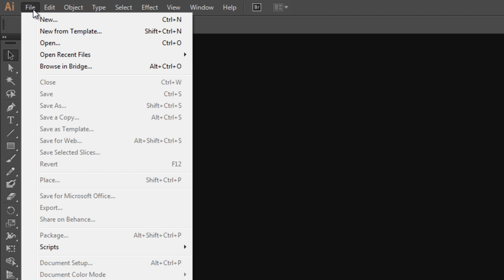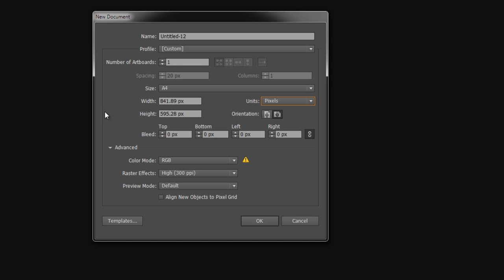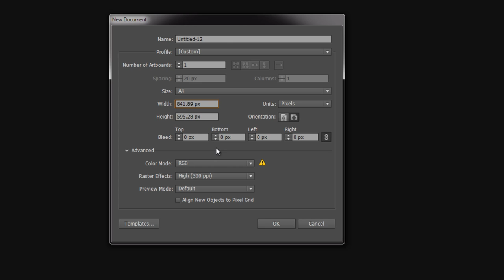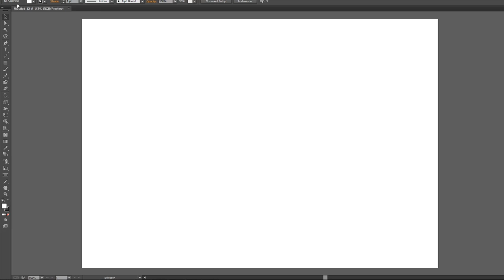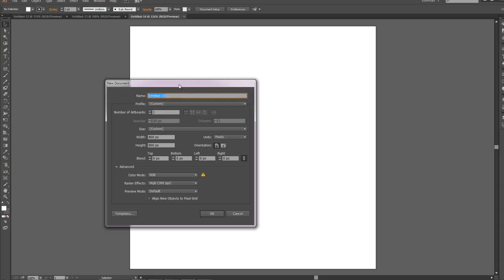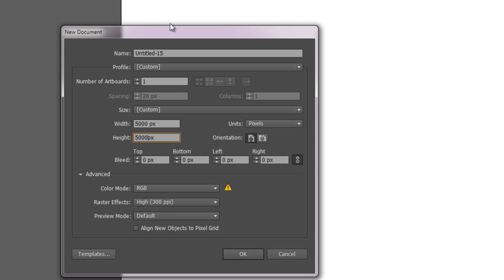Illustrator Artboard Setup for Stockvector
การตั้งค่าอาร์ตบอร์ดสำหรับการขายภาพเวกเตอร์ออนไลน์ครับ
ติดตามข่าวสารเกี่ยวกับสต๊อกเวกเตอร์ได้ที่ และที่